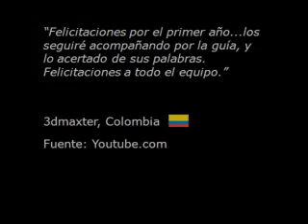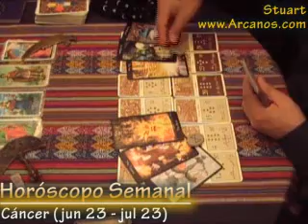Horoscopo Cancer 1 al 7 de marzo 2009 - Tarot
Video Horoscopo Semanal de - Lectura del Tarot en Español a nivel mundial. (...En un mundo dominado por la incertidumbre...NOSOTROS
TENEMOS LA RESPUESTA)